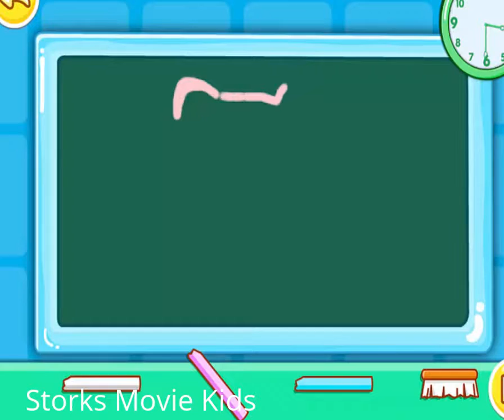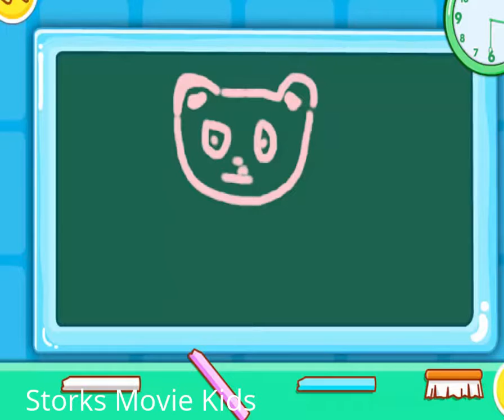Storks Oddbods Kids - Kids Learn How to Tell Time on a Clock - Amazing Kids Game Show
Time telling may not be one of children?s natural abilities, but there are easy ways to teach them the concept without spoiling the fun. We are here to make the connection with time, routines, and play!

Fun features:
- Be a clockmaker and assemble your own clocks
- Repair broken clocks and and see them back in action
- Take on time telling challenges with the knowledge you possess!

Most parents recognize but often neglect their children?s ability to register patterns and routines. In Time Telling Fun, children will have hands on experience with our playful clocks while they relate the concept of time with their daily routines. We will make time telling a fun exercise for children!